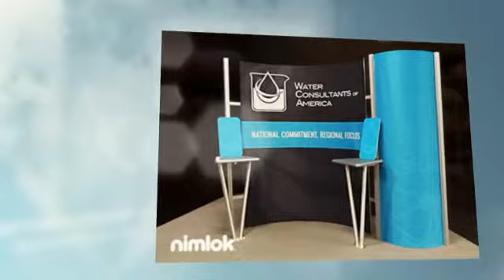How To Make More Money From Your Trade Show Marketing